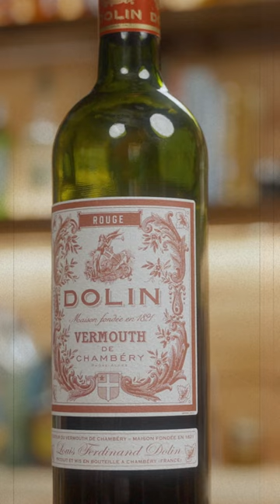How to make the Negroni Sbagliato... with Prosecco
Here's how to make the Negroni Sbagliato Cocktail. For this recipe, you'll need Sweet Vermouth, Campari, and Prosecco.

📝 Recipe(s) 📝
1 1/2 oz Sweet Vermouth
1 1/2 oz Campari
1 1/2 oz Prosecco